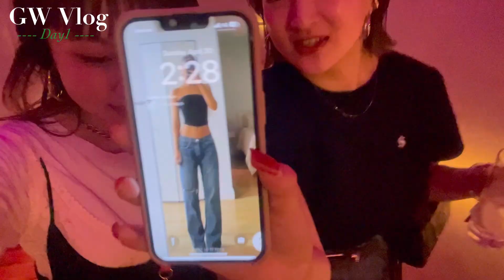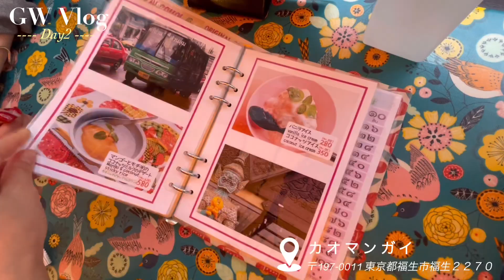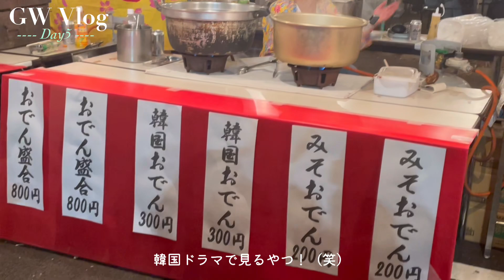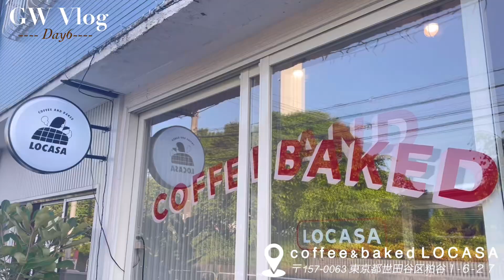【9日間Vlog】GW何してた？🤍食事|ダイエット| スキンケア購入|お仕事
6/3,4に東京でフリマイベントをするので是非気軽に会いにきてね！🥹
ボーナスで買ったDior化粧水、めっっちゃいいよ！また紹介します🛍